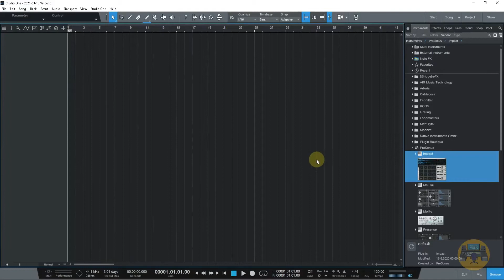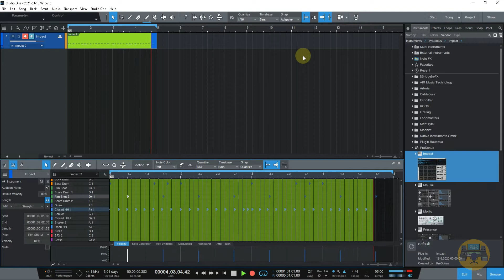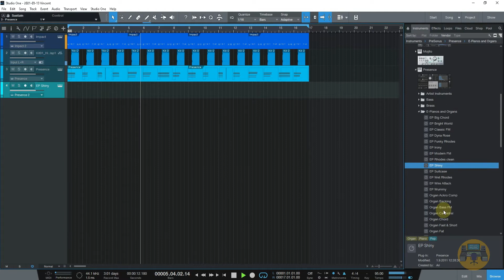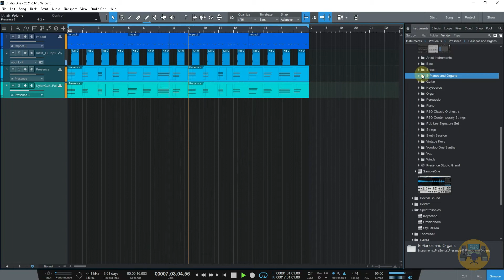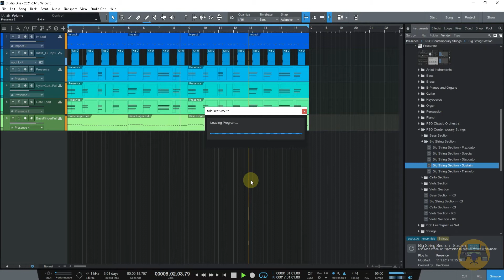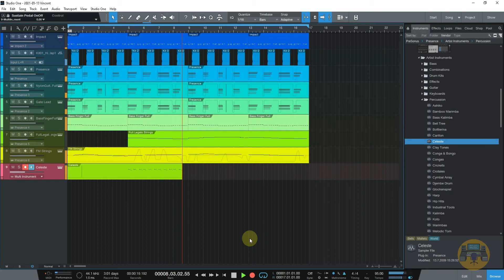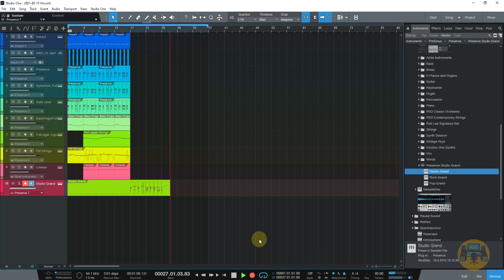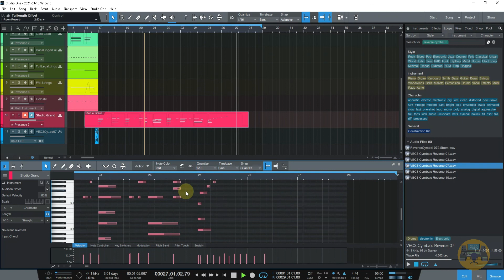Presonus | Studio One Tutorials | Tamil | DAW |Building a loop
Gadgets I Use:

Laptop : HP Pavilion AU111TX
Audio Interface : Audient ID4
Microphone : Lewitt LCT 440 Pure
MIDI Controller : M-Audio Keystation 88es
Studio Monitors: Kali Audio LP 6